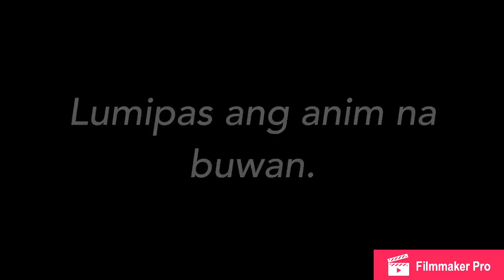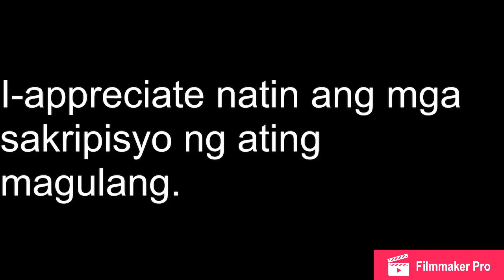Parent Working Aboard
A Personal Development short film about "PARENT WORKING ABOARD". As one of the requirements of UL-Senior High School Accountancy and Business Management students in their subject.